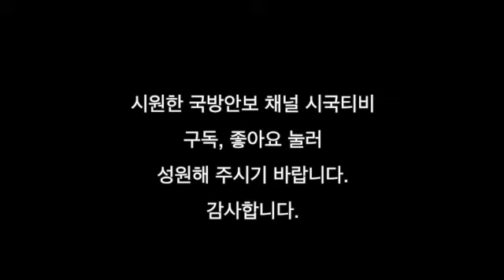국군의장대 국가의 품격 : 원수급 고위층만 상대하는 군인들 [서남열 김철우]